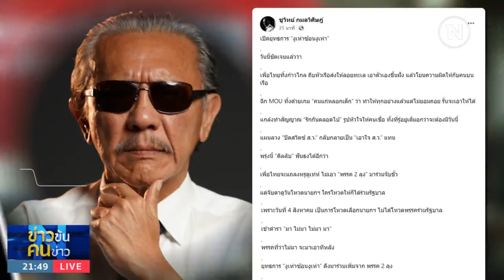"ชูวิทย์" แฉยุทธการ "งูเห่า ซ้อน งูเห่า" | ข่าวข้นคนข่าว | NationTV22